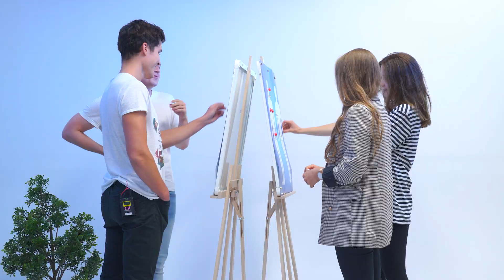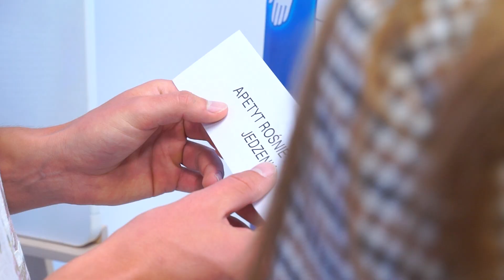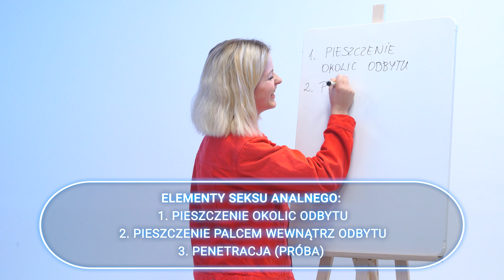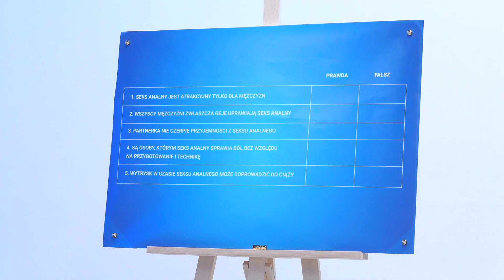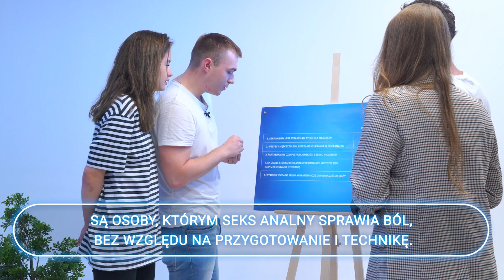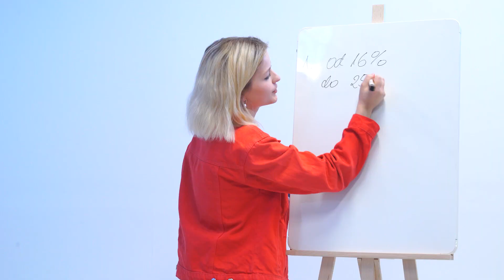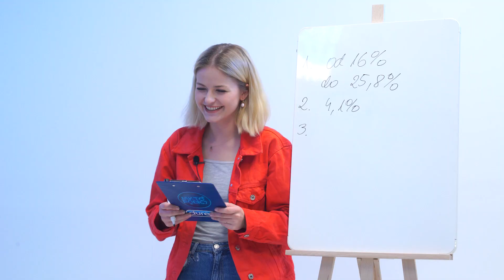JAKI SEKS JEST NAJLEPSZY?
Z kodem JAKTOROBIĆ -15% na zakupy w Oficjalnym Sklepie Jak TO Robić? to kanał poświęcony edukacji seksualnej. W tym odcinku poruszamy temat rodzajów seksu! Seks nie jest jednorodnym i nudnym tematem, warto eksperymentować i próbować nowych doznań i w tym odcinku pokażemy Wam Jak TO robić! Oglądajcie :)

Wyprodukowane przez Abstra we współpracy z Durex. Wszelkie merytoryczne kwestie zostały skonsultowane z seksuologiem.